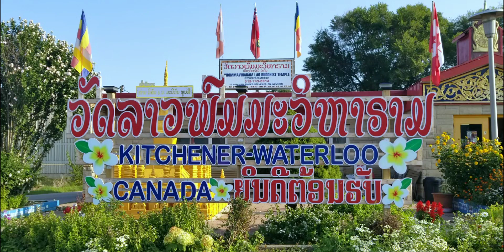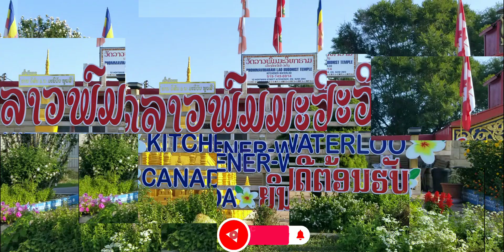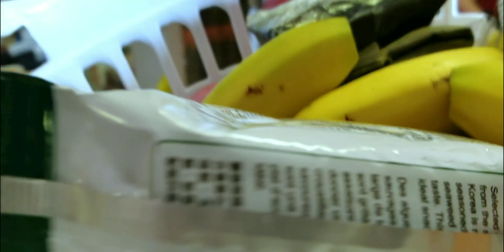Sai Bat morning Alms WAT LAO TEMPLE KITCHENER-WATERLOO WAT LAO PHOMMAVIHARAM Sunday morning service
Ai Billy Vong Go to wat Lao Temple Kitchener-Waterloo WAT PHOMMAVIHARAM See many friends and faces right away asking Ai  Billy Vong to go Party answer answer not today or last night putting my heart into this rise and shine early in the morning come and get blessing from Master Buddha will capture the whole service ceremony not missing a single person see how I turned out will be today with mini vendor outside still available selling produce try to be one more time this year before the call of the Fall will be the end of the season for the vendor however two more weeks from now will be another Festival last one this year at this Temple thank you for being here please enjoy the video please like and share comment is always welcome Please Subscribe for more videos we upload often if you subscribe please leave a comment I subscribe will be glad to reply back to your comment and if you have a channel we would love to visit will definitely leave coming there as well along with all the good stuff thanks again have a good day and a lovely evening.